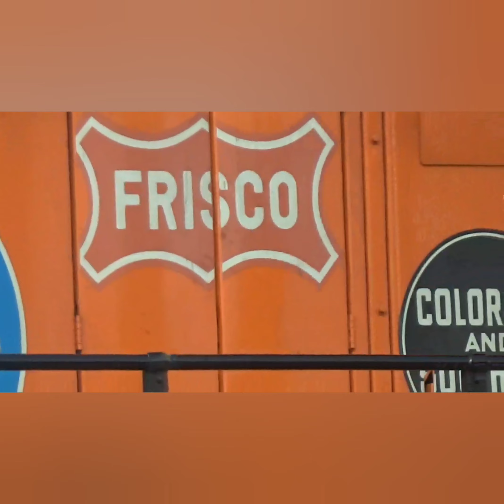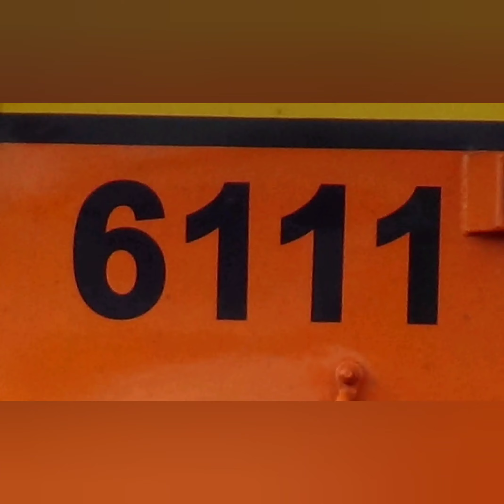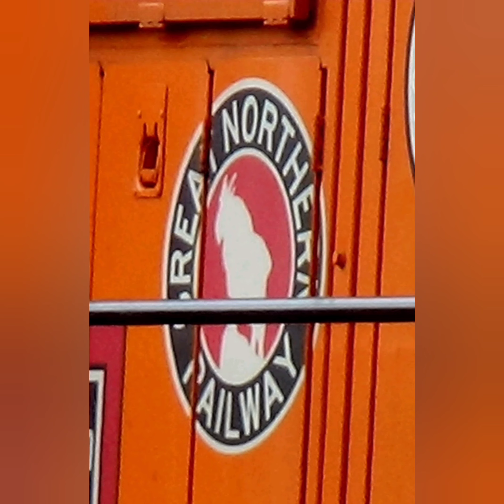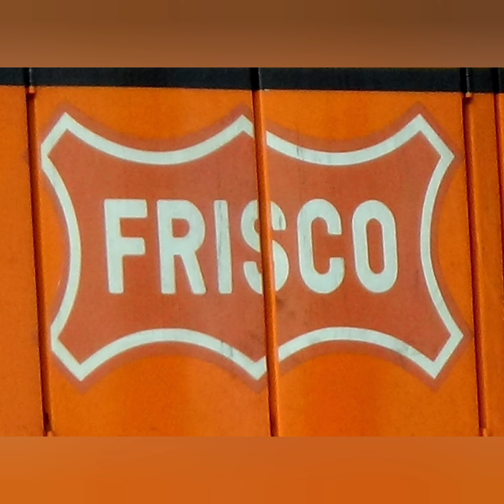October 14th and BNSF didn't disappoint again!!!!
Coal is king, also Herzog, and heritage units between Ashland and Lincoln, Nebraska enjoy...